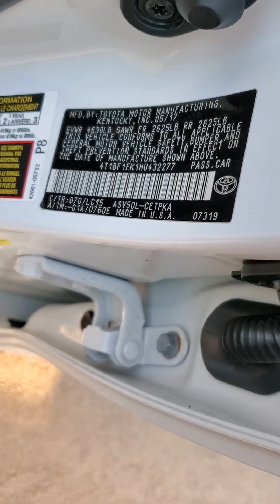2017 Toyota Camry tour